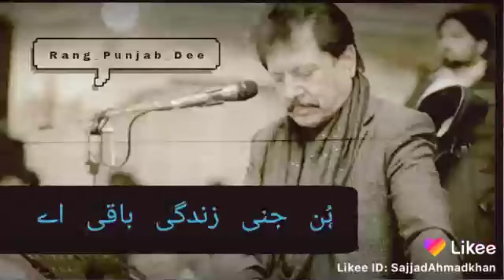15 February 2020